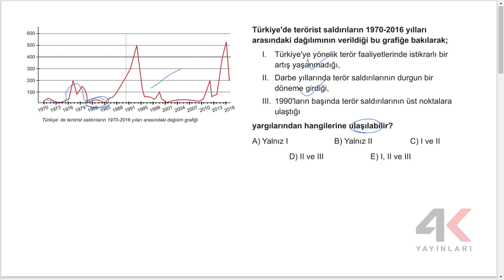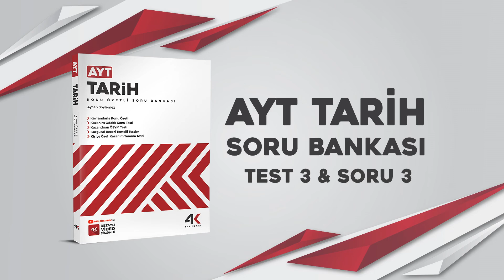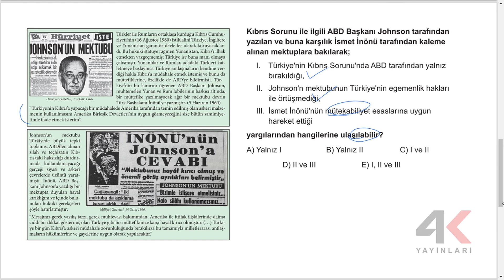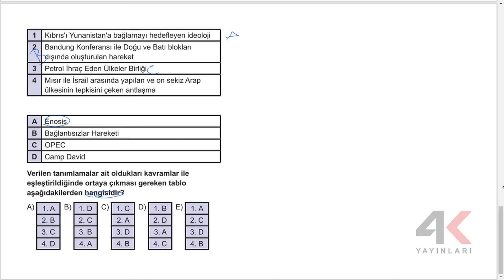AYT Tarih Soru Bankası Bölüm 24 Test 03 Soru Çözümleri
🎞 Soru Listesi
▶ 00:00:00 Bölüm
▶ 00:00:00 Soru 1
▶ 00:00:52 Soru 2
▶ 00:01:54 Soru 3
▶ 00:03:49 Soru 4